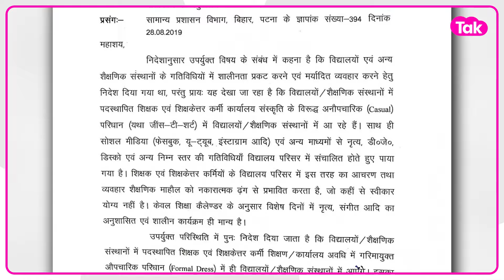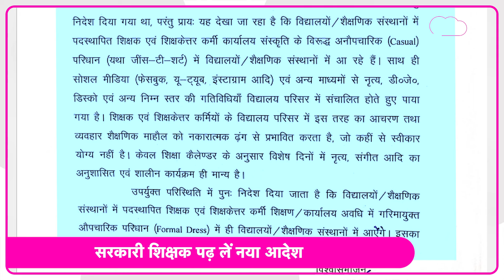School में अब DJ बजाना और Reels बनाना पड़ेगा महंगा, Bihar Teachers पढ़ लें नया आदेश | Bihar Tak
बिहार शिक्षकों को लेकर नया आदेश सामने आया है जो अब स्कूलों में चल रहे dj Disco के प्रचलन पर पाबंदी लगाएगा..साथ ही अब कोई भी शिक्षक जींस, टीशर्ट पहन कर स्कूल नहीं आपाएंगे...जरा एक नजर इस लेटर पर डालिए...